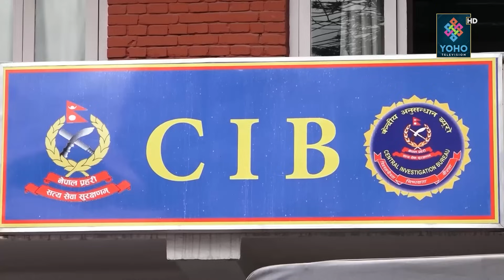हिरासतमा हुनुपर्ने माधव नेपाल अब प्रधानमन्त्रीको कुर्सीमा!, बाबुरामको गुण तिर्दै प्रचण्ड